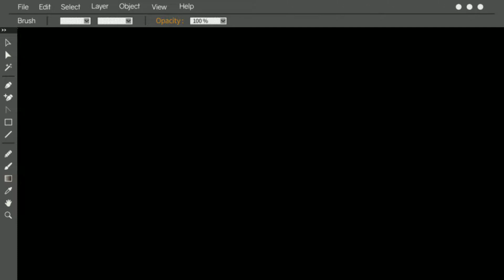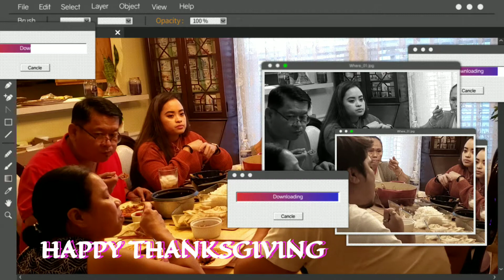THANKSGIVING DAY (sumugod kami sa bahay ng kaibigan namin.